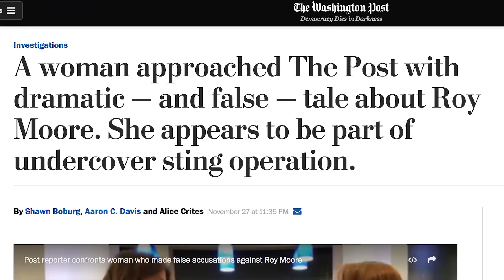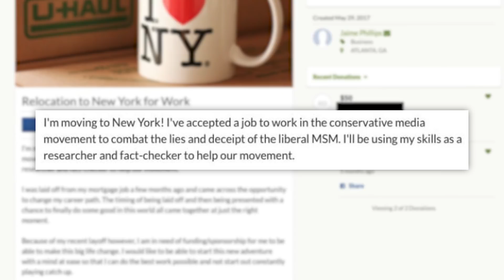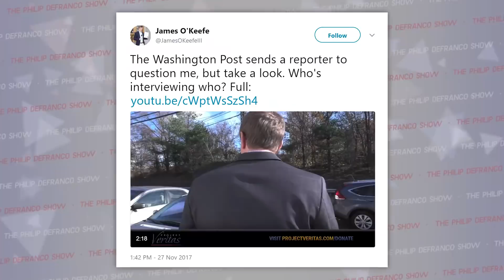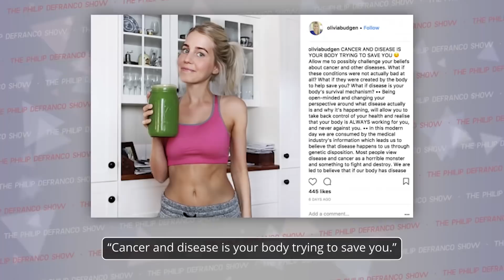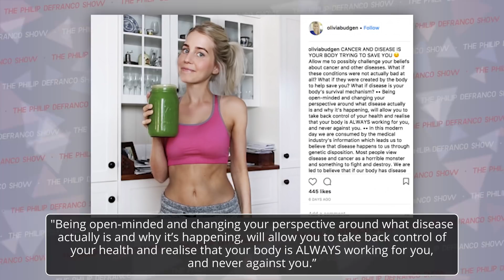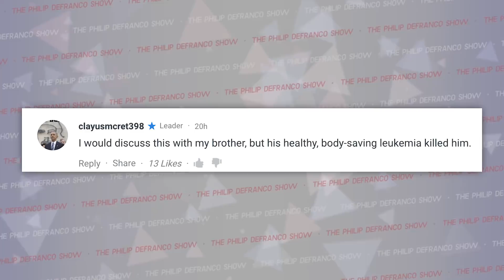Huge "Washington Post Exposed" Failure, Why 150,000 Videos Were Just Deleted, and More...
Thanks for tuning in, ya Beautiful Bastards! Let’s just jump right into it…
Shoutout to Postmates! and if you’re a new customer enter code “PDS” to get $100 in free delivery credit!

SOURCES:
Washington Post Accuses Project Veritas of Sting Operation:

Attn: Philip DeFranco
16350 Ventura Blvd